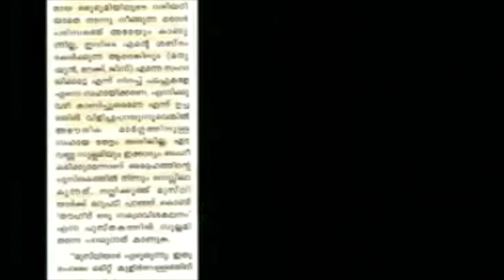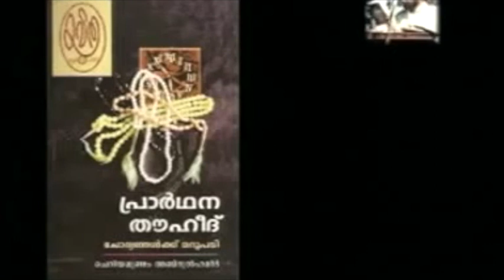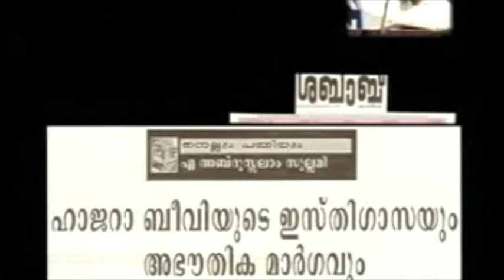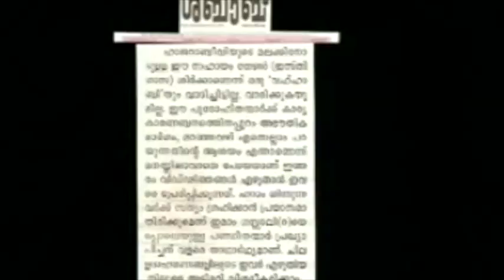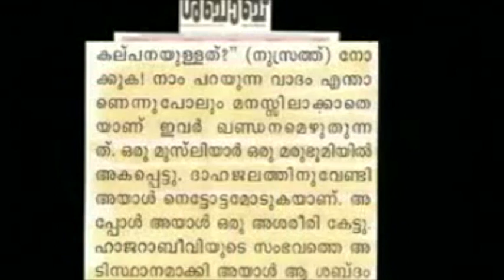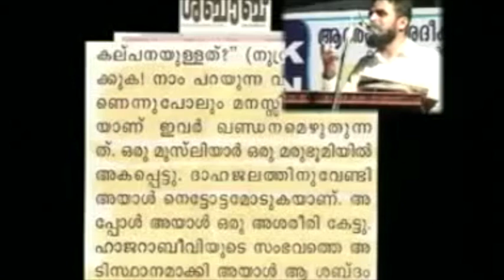അന്ന് അലി മദനി അനസ് മൗലവിയോട് ചോദിച്ചത്, ഇന്ന് അനസ് മൗലവി മുജാഹിദുകളോട് ചോദിക്കുമ്പോൾ